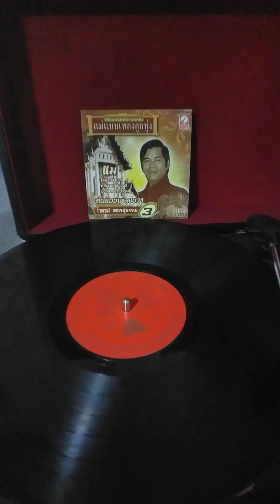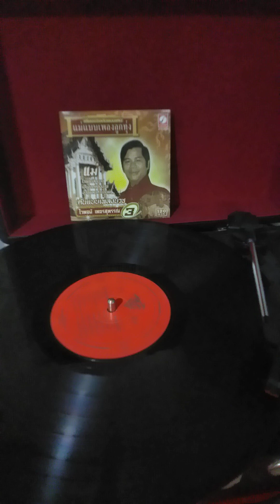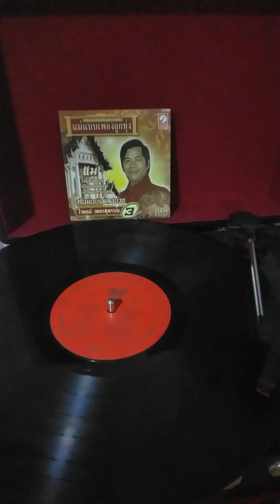ฟังบทเพลง..ศีลข้อหนึ่ง..จากแผ่นเสียงโบราณ..ไวพจน์เพชรสุพรรณ..ขับร้อง..